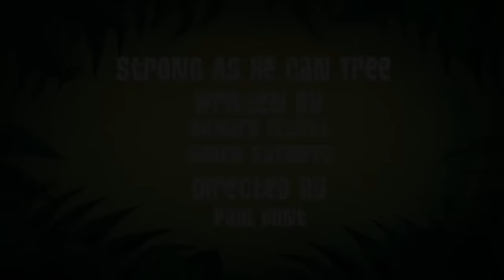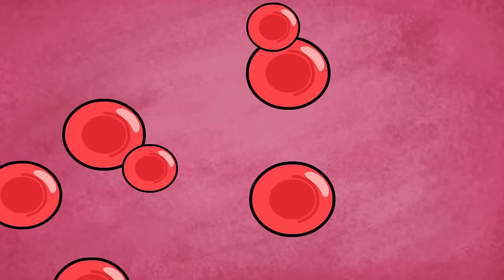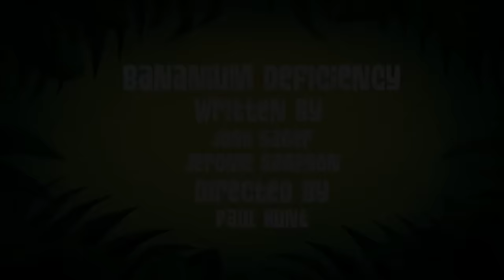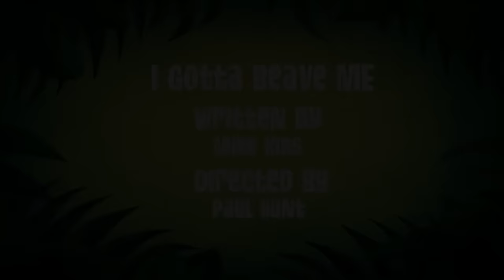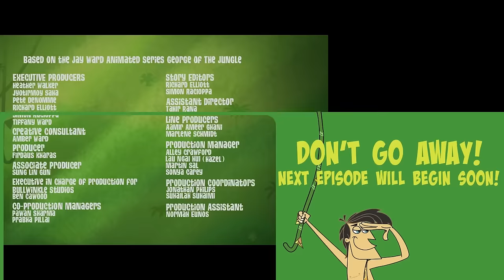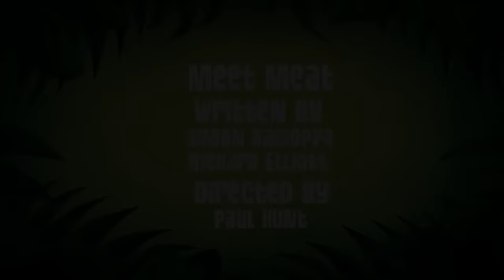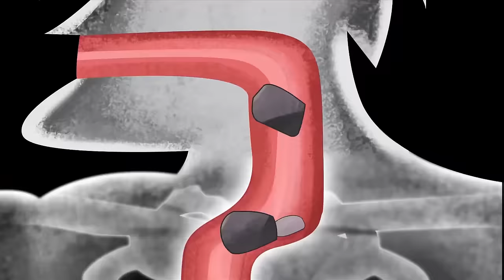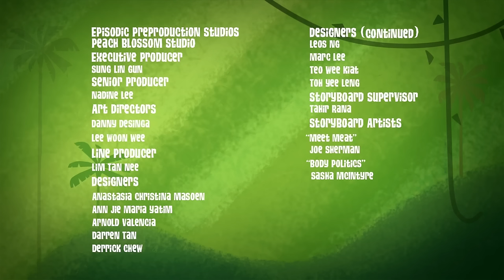Flamethrower Time! 🔥 | George of the Jungle | Full Episodes | 2 Hour Compilation | Cartoons For Kids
Join George of the Jungle in this 2 hour special of his hilarious adventures! George is a sentimental kind of king. So sentimental that he can't bear to part with a lifetime of garbage, even after it threatens the jungle with it's toxic smell. So when he tries, his garbage mound comes to life and gets really mad. It's like Frankenstein meets Free Willy. But with trash.

George of the Jungle | Season 2 | Episode 15 | Mess of Kings